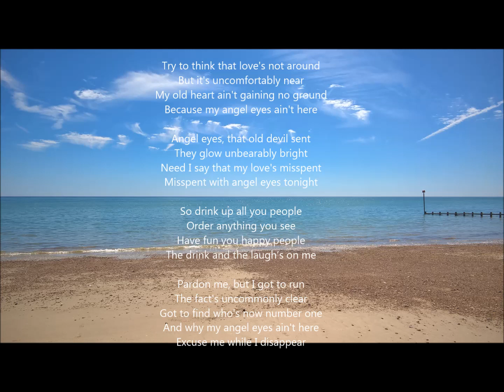Angel Eyes - A cappella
Just for fun xxx